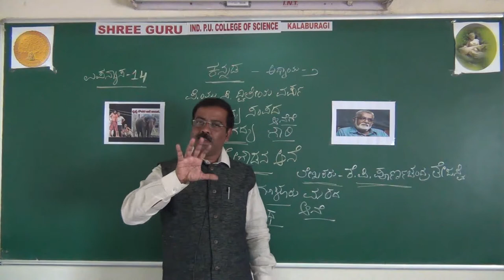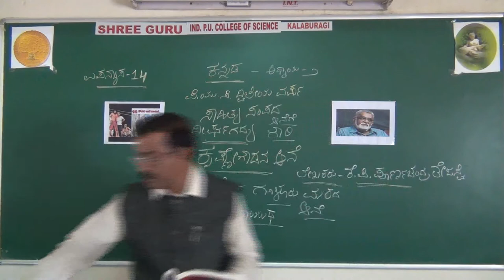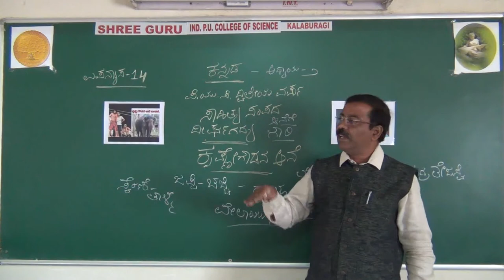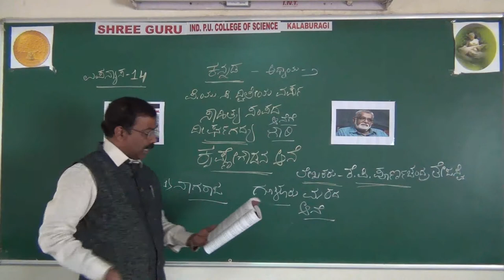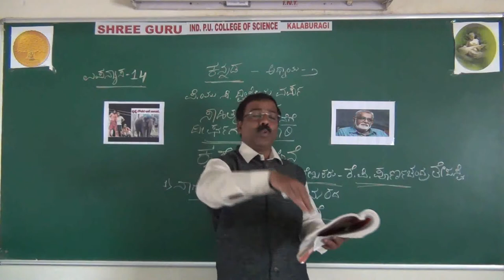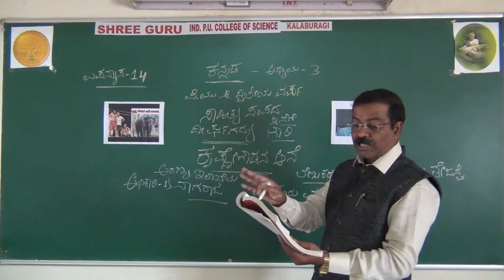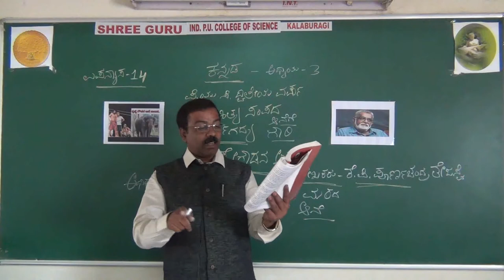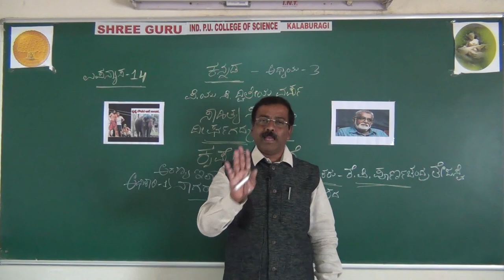PUC-2, KANNADA I LECTURE 14 I TOPIC I KRISHNE GOUDANA AANE (3) I By Dr. SHANKAR BALI SIR